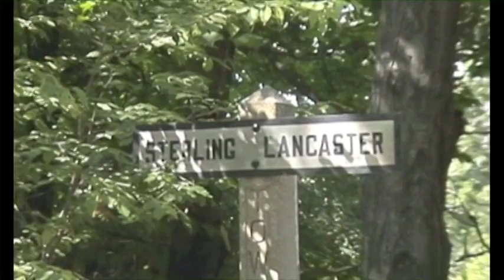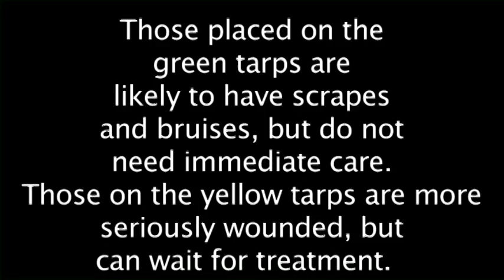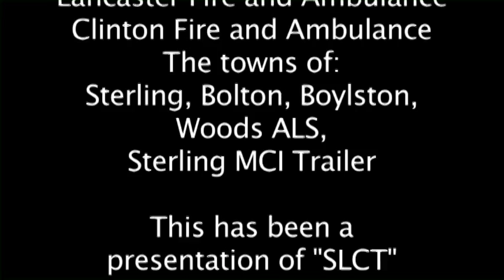Mass Casualty Drill - October 25th 2015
A mock disaster drill held at the Atlantic Union College.